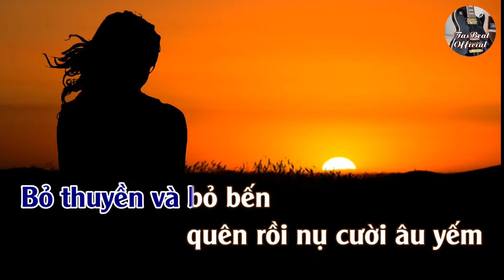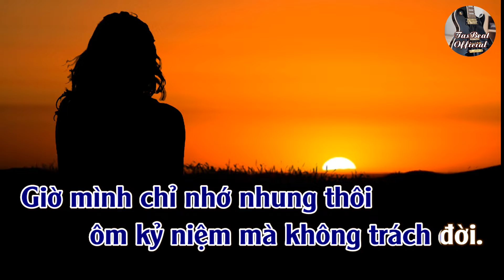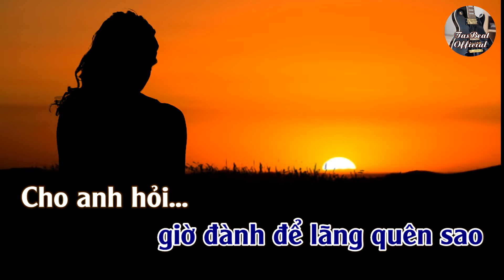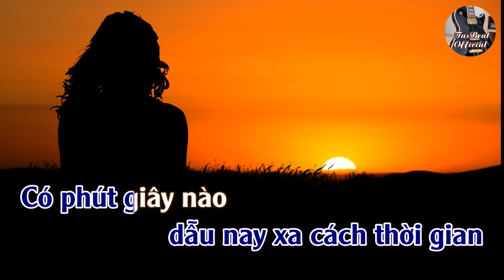Karaoke Cho Anh Hỏi Tone Nam | TAS BEAT